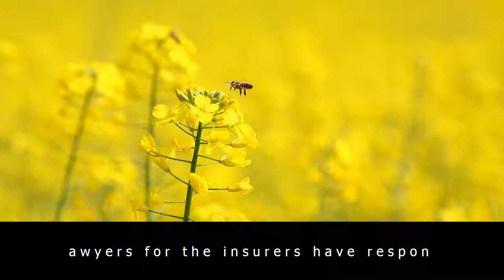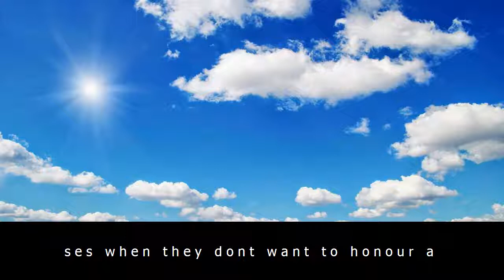Kanye west counter-sued by lloyd's of london over cancelled tour